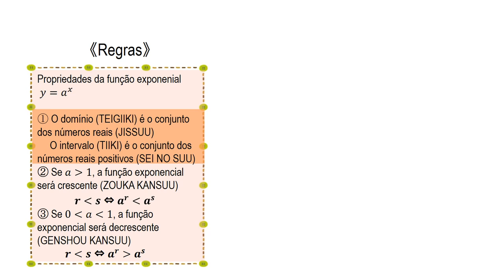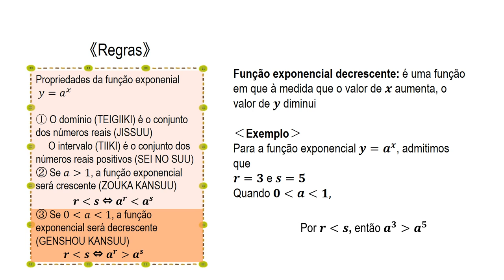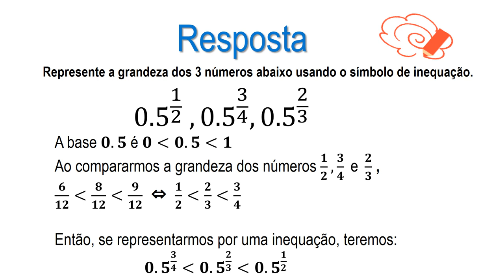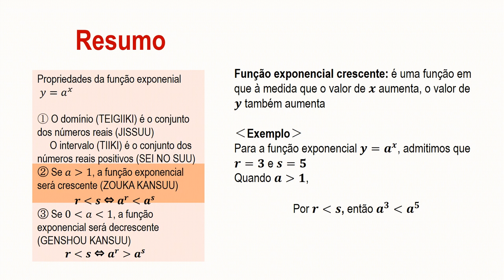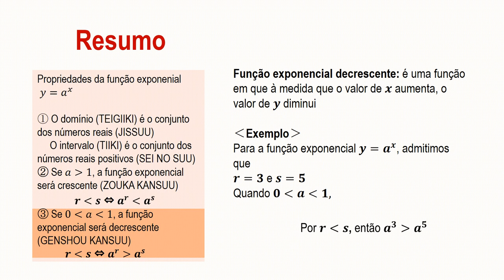高2＿指数関数とそのグラフ＿指数関数の特徴（ポルトガル語版）